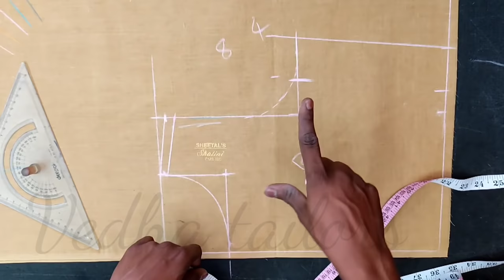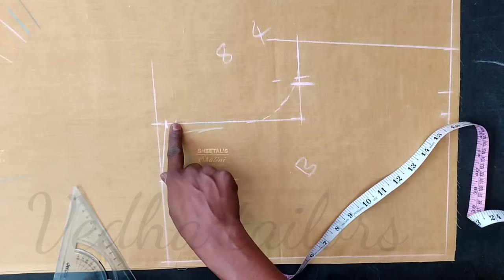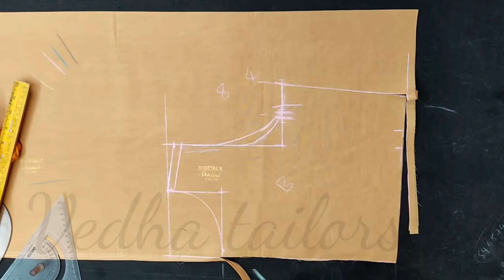బోట్ నెక్ బ్లౌజ్ అన్ని సైజులకి ఇలా కొలతవేసుకోండి/ easy boat neck blouse cutting telugu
how to cut boat neck blouse in easy method step by step for beginners. simple method boatneck blouse cutting telugu.. boatneck princes cut blouse cutting telugu..
Boat Neck with Prince Cut Blouse Cutting, How to Cut easy Method Boat Neck Cutting in Telugu, For Beginners.
How to cut the blouse with waist loose measurement for boat neck cutting.
how to make measurements with aadi blouse for boat neck blouse cutting and how to cut boat neck blouse with normal blouse or sada blouse..

very clear explanation for any size boat neck blouse how to cut and what are the measurements need to take in cutting process i have explained here.
for boat neck how to take shoulder length and how to mark for cutting, arm hole or arm down for boat neck and deep for boat neck and how to take chest measurements for boat neck all these points are covered in this video..

have a try this method